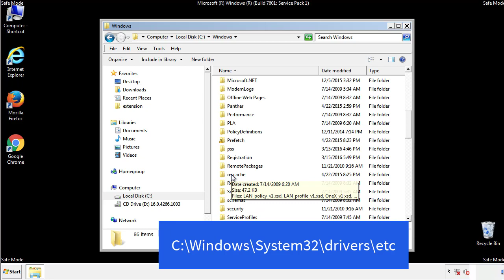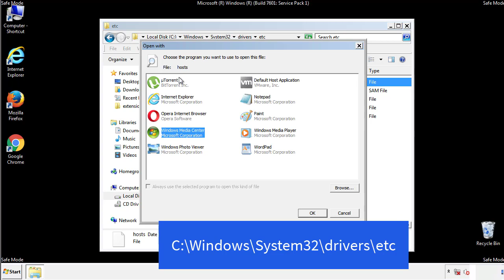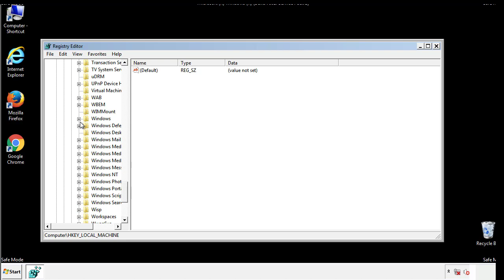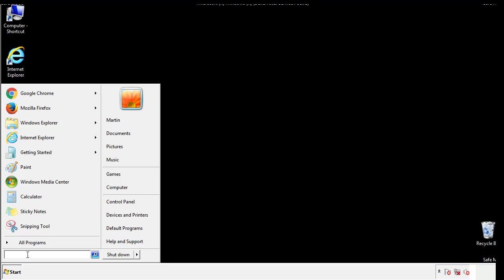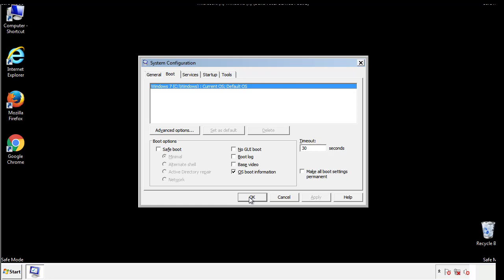Bbzz File Virus Ransomware [.Bbzz] Removal and Decrypt .Bbzz Files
.Bbzz File Virus Ransomware Removal (+.Bbzz File Recovery)

How to remove Bbzz ransomware (Virus Removal Guide)
.Bbzz Files Virus (STOP) – How to Remove + Restore Files
Remove Bbzz Ransomware and Decrypt .Bbzz Files
Remove .Bbzz Virus (File Recovery+ Ransomware Removal)
.Bbzz File virus - Remove It and Recover Files
How to remove Bbzz Ransomware - virus removal steps
.Bbzz Files (STOP Ransomware) – Remove + Restore Data
.Bbzz file virus ransomware (Restore, Decrypt .Bbzz extension files)
.Bbzz file virus Removal Guide – Help To Decrypt Your Files
Guide – How Do I Decrypt .Bbzz File Extension Virus
.Bbzz file virus Removal Guide +File Recovery
How to Remove .Bbzz Ransomware and Restore .Bbzz Files
Get Rid of .Bbzz file virus (Remove Ransomware + Recover Data)
Remove .Bbzz file virus And Recover Encrypted Files
Remove Bbzz ransomware and retrieve the encrypted files
How To Uninstall .Bbzz file virus From PC
How to Get Rid of .Bbzz file Virus Effectively?
How To Delete .Bbzz file virus From PC
Uninstall .Bbzz ransomware from Windows 10
Remove .Bbzz ransomware virus (+File Recovery)

Howtoremoveguide